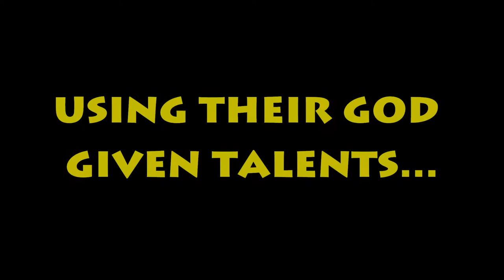2014-2015 John D. Bracco Christmas Pep Rally - Just Dance “Frozen” - Cronk/Tchir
This video was used during the 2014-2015 John D. Bracco Christmas Pep Rally. It is homage to the popular video game “Just Dance” and the Disney smash hit song “Let It Go”.

Director: Tyler Sorochan

Cast (in alphabetical order):
   Matt Cronk
   Sheri Tchir

Produced by: Tyler Sorochan
Cinematography: Tyler Sorochan
Editing: Tyler Sorochan